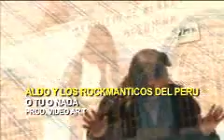Aldo "O tu o Nada"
Aldo nos presenta su mas reciente material titulado "O tu o nada"